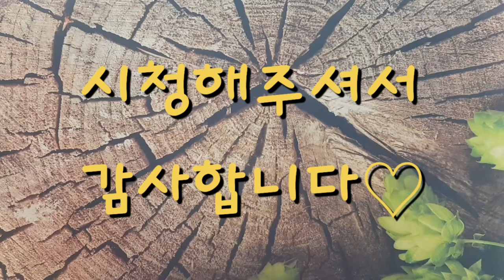한알먹방 ^^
세계최초 최초공개 프레리독 대추한알 먹방 합니다